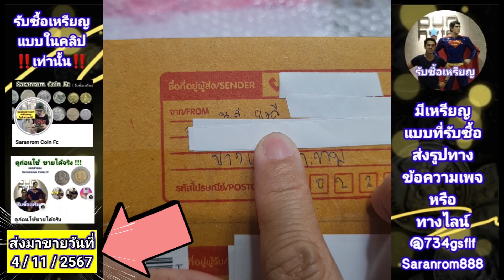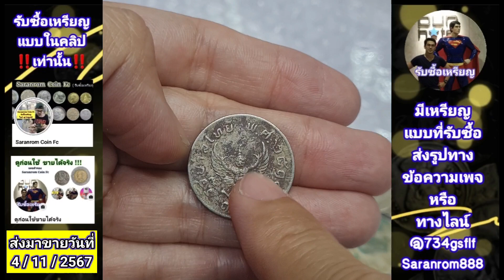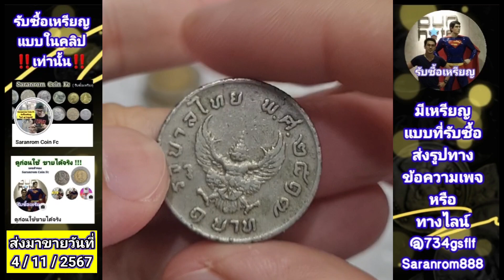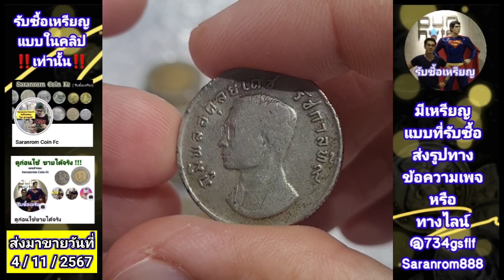ดูคลิป เหรียญ​จริง​ ที่ Fc กรุงเทพ​ ส่งมาขาย